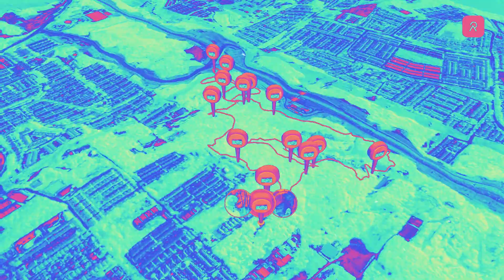Reunion Hike With【TEAM PAPA】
It’s been a while ever since Jason & Angelna

left K.L.

1st hike with [Team Papa] on 2022 in Serdang

 Hill!

Chill and fun hike!